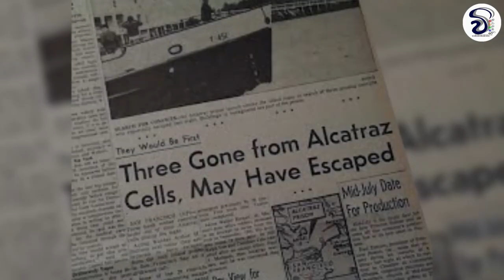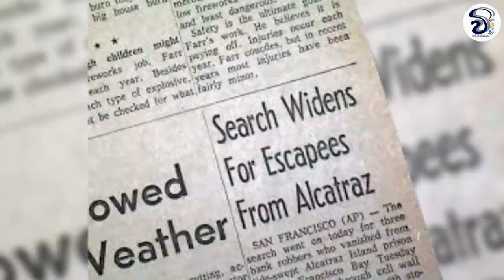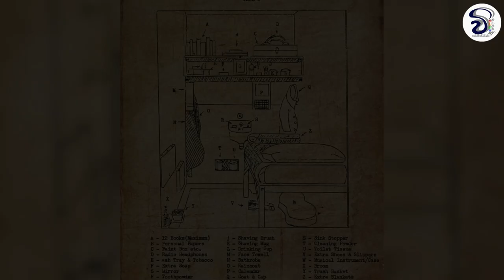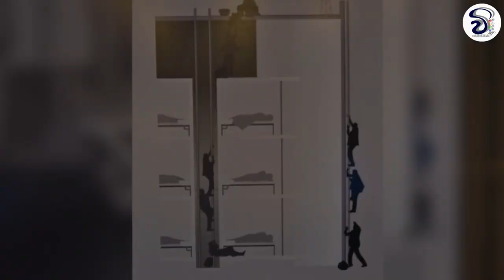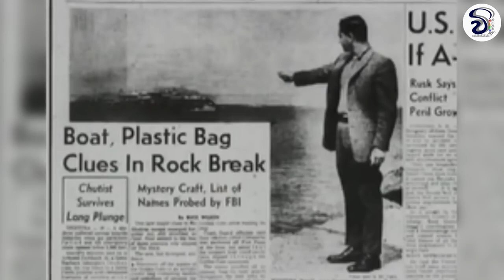ඉතිහාසයේ ශ්‍රේෂ්ඨතම පලායාම | Great prison escape ever | Alcatraz | Sinhala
ලොව පුරා සිරගෙවල් වලින් පැනයාම් සාමාන්‍ය ලෙස සිදු වනවා. ඔබ අසා තිබෙනවාද ඇල්කාට්‍රාස් සිර ගෙදර පිලිබඳව? එය තමයි මේ වන තෙක් ලොව නිර්මාණය වූ ඉතාමත් ආරක්ෂිත හා භයානකම සිර ගෙය. මෙම වීඩියෝවෙන් ඔබට දැකගන්න පුලුවන් ඇල්කාට්‍රාස් සිරගෙදර සාර්ථකව සිදු වූ පලමු හා අවසාන පලායාම පිලිබදව.

Have you heard about Alcatraz prison. Yes, it was the most highly secured prison ever built. In this video you can watch one and only prison escape from Alcatraz prison. And that made many famous movies like Shawshank redemption.